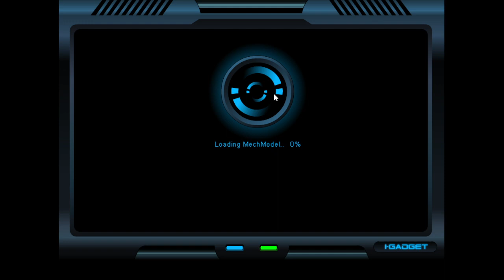Repetitive Questing | MechQuest Part 10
Zulk doesn't pause the recording for once.